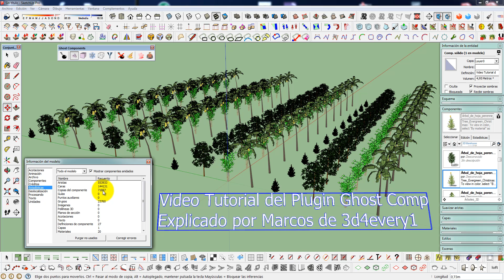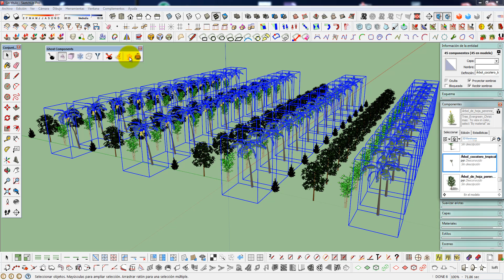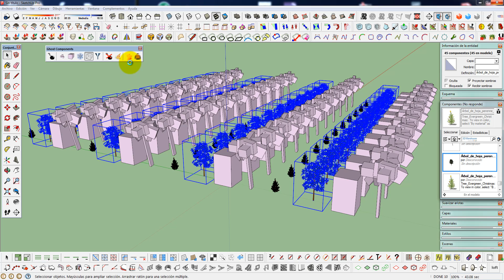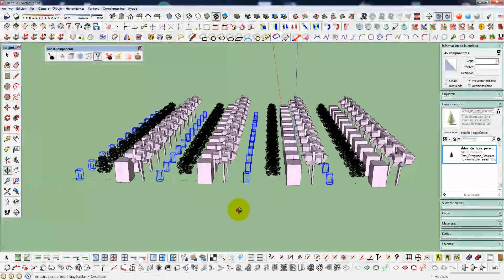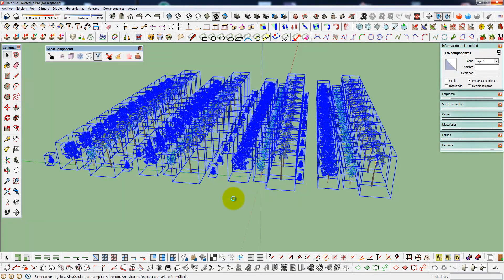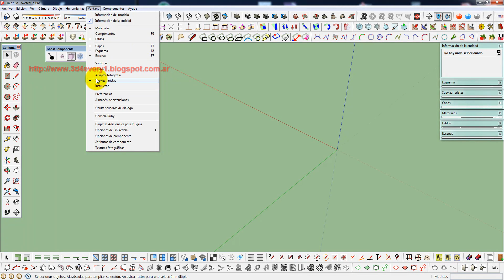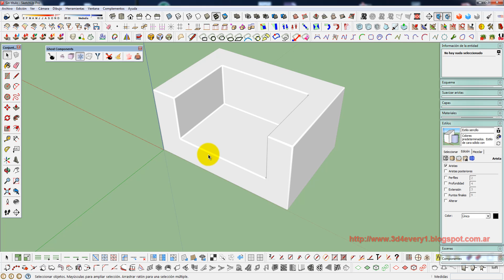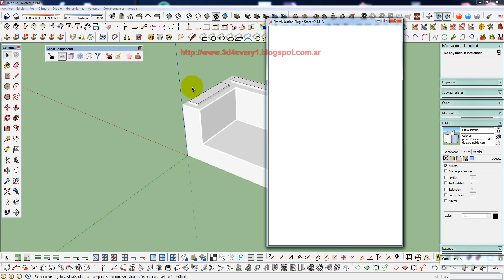Sketchup Plugin - Ghost Comp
Plugin Ghost Comp en Sketchup Pro 2013 - En este video tutorial les muestro como podemos valernos de este excelente Plugin para poder generar tener escenas con gran cantidad de componentes y que la escena no sea pesada. El plugin Ghost Comp es GRATUITO y fue creado por el grandioso Fredo6 lo pueden descargar desde Sketchukation, les muestro al final del video.

Recuerden dar un me gusto y dejar su comentario. Pueden visitar mi blog donde encontraran muchos mas tutoriales.